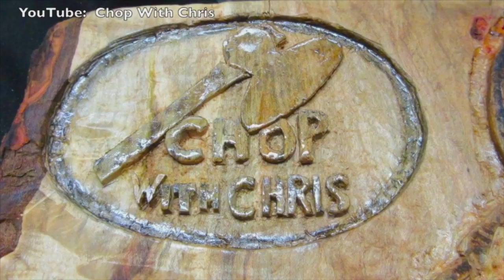DIY Wood Collection, Storage, and Drying Featuring Matt Cremona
DIY Wood Collection, Storage, and Drying Featuring Matt Cremona woodworking, lumbejack video by Chop With Chris details traditional and modern approaches to wood harvesting, treatment, and storage for all types of furniture and other uses.  This is Chopter 2 of the Sitting Bench Chopumentary.  Related links:
4.  Follow me on Instragram